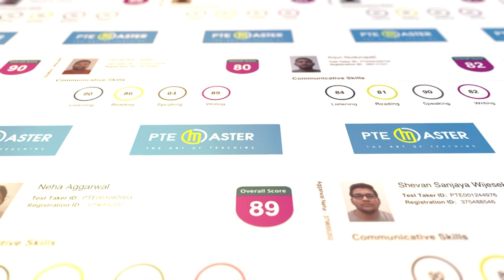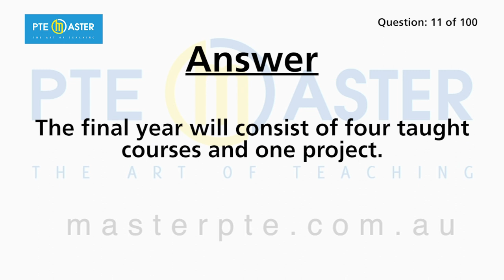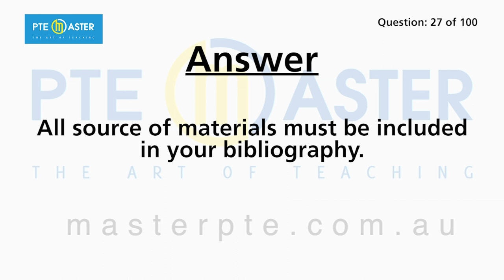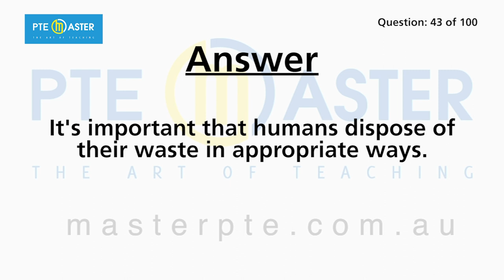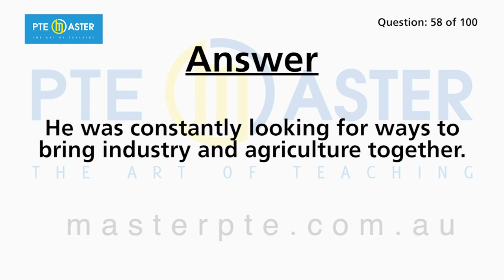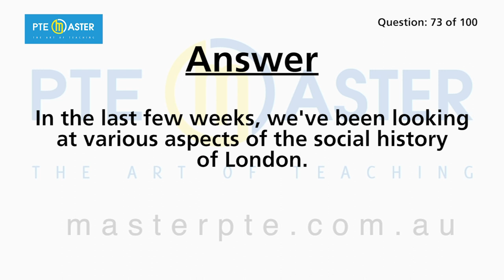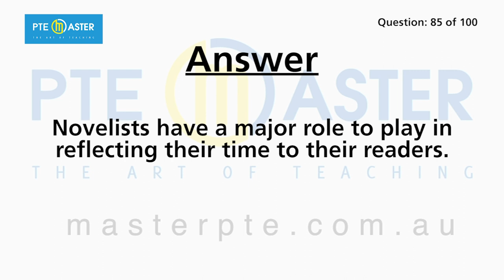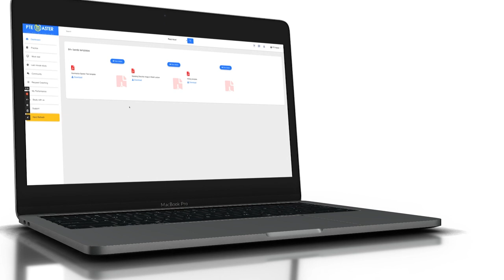PTE Speaking Repeat Sentences most repeated 100 questions 17/04-24/04/2023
We will live the most repeated questions reported by students this week for the period 17/04-24/04/2023,
you are likely to encounter these questions if you sit the exam during this time.